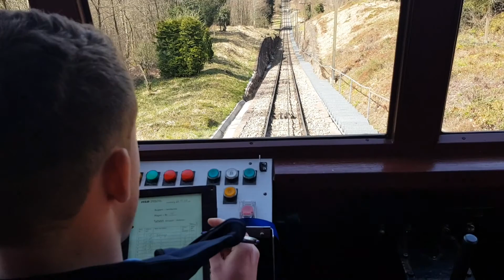The Heidelberger Bergbahn, Funicular Mountainside Train